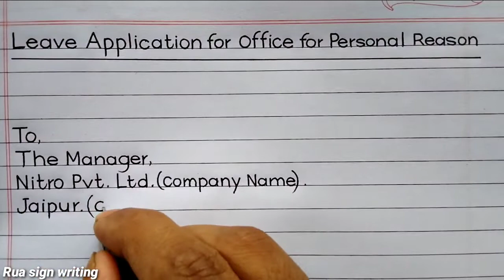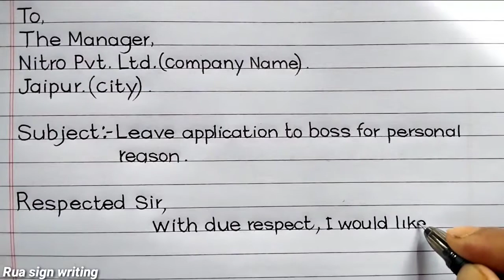Leave Application For Office for Personal Reason !